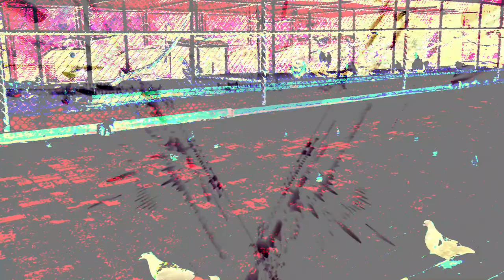Forms of sound made real from beyond all voids of nothingness - Structure without structure manifest